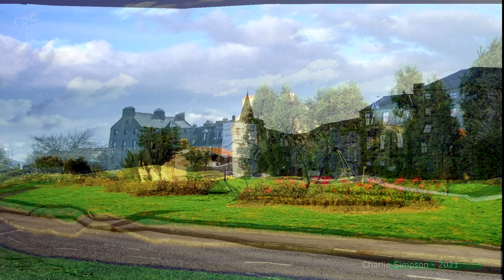Bo'ness Then and Now - part 2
Various old photographs from around Bo'ness town centre phase into the modern view from roughly the same view point